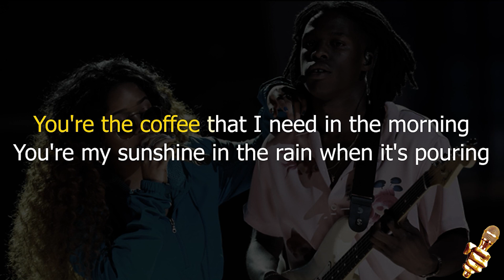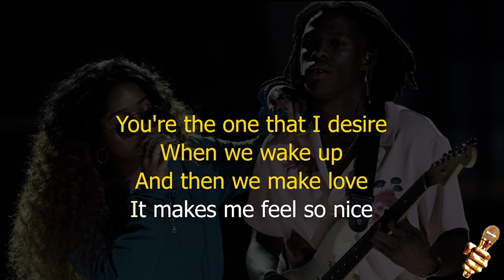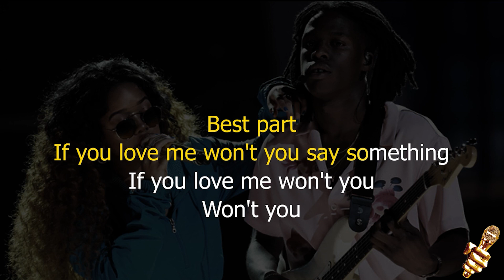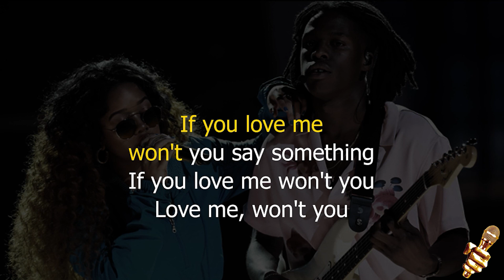Daniel Caesar ft H E R - Best Part (Karaoke Version)